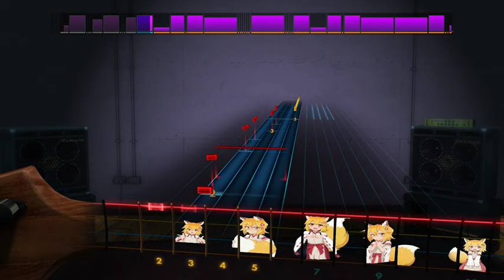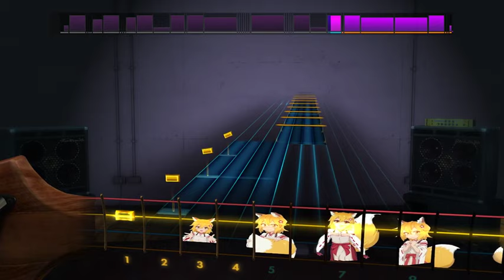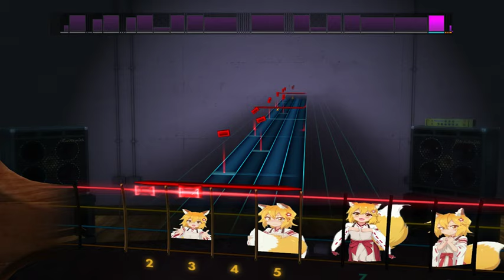rocksmith deathgaze - yami ni ame fuhaishita sekai(bass)